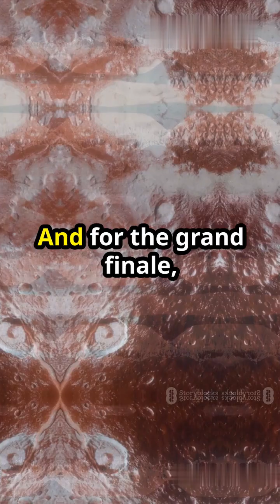Pluto hidden Secrets Moons, Rings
Pluto dwarf planet